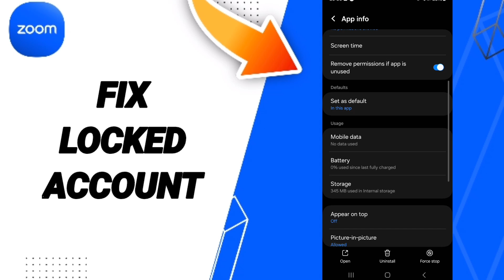How To Fix Locked Account On Zoom App 2024